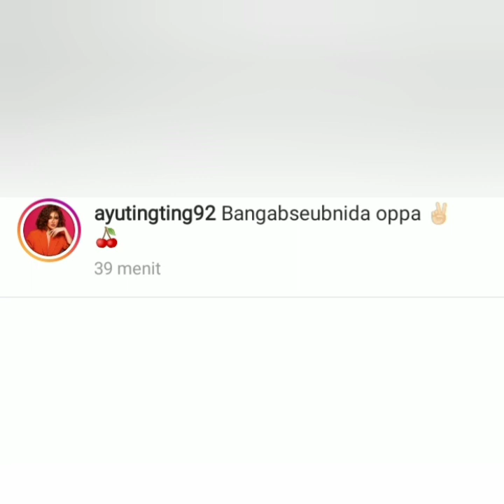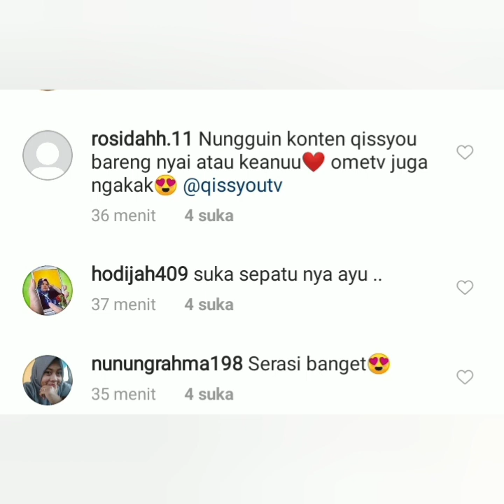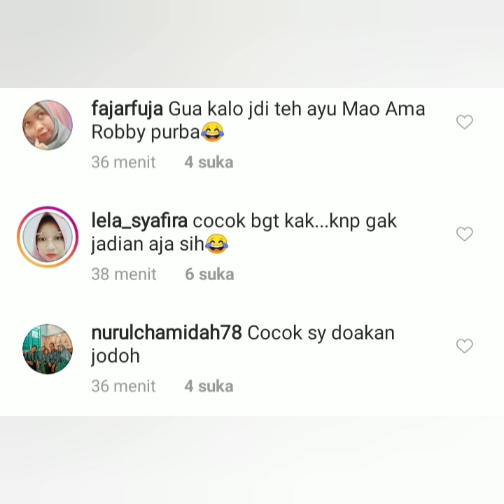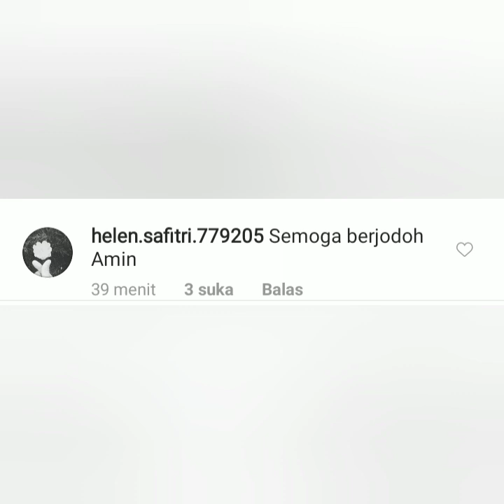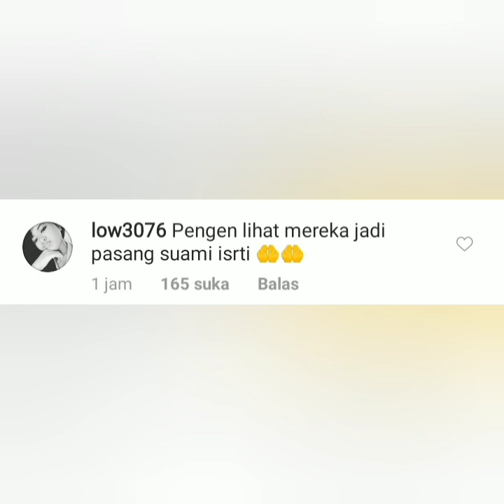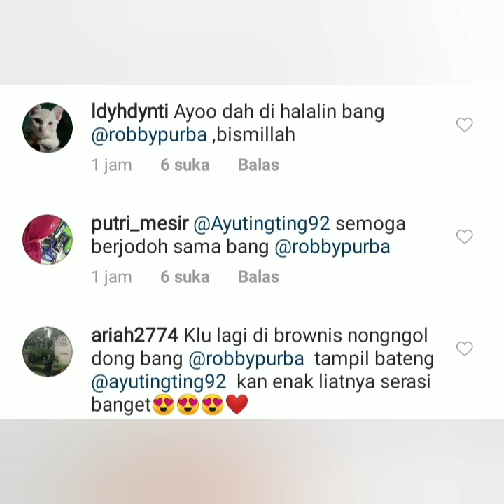Status Instagram Ayutingting & Robby Purba Jadi sorotan Banjir komentar. Bikin Baper